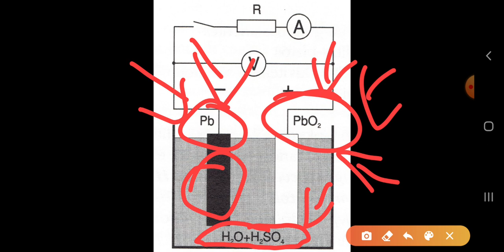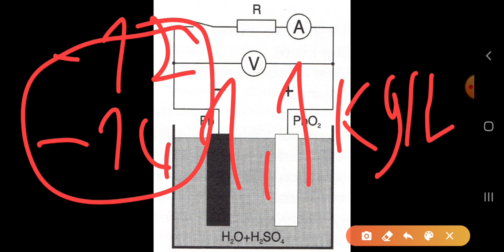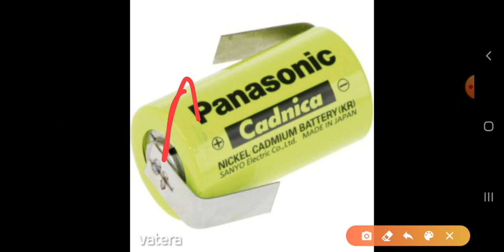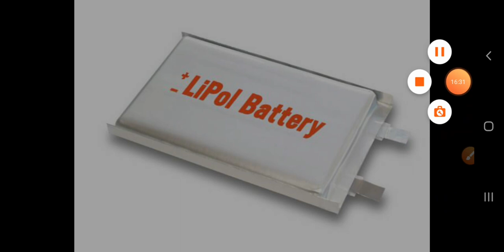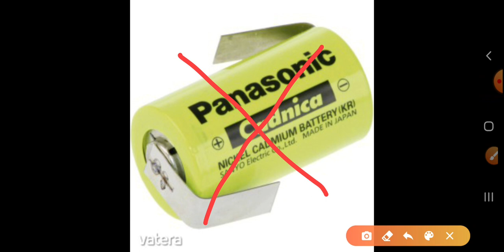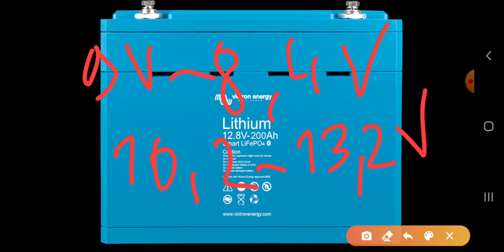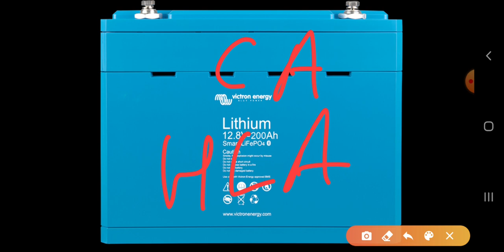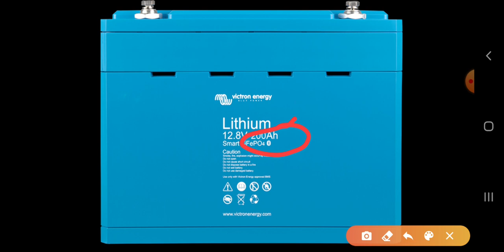Targoncás tételek tanulása 17.rész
17.A tétel tanulása